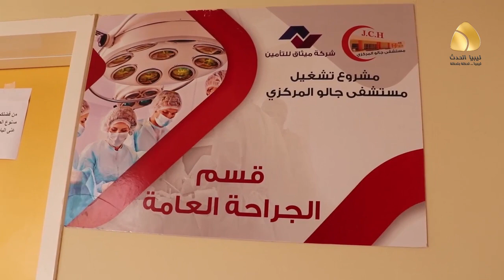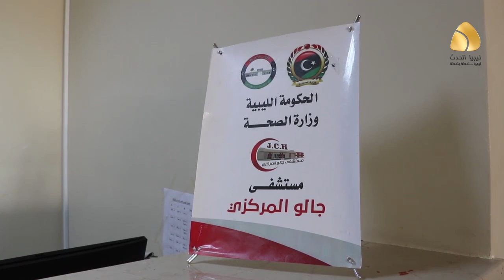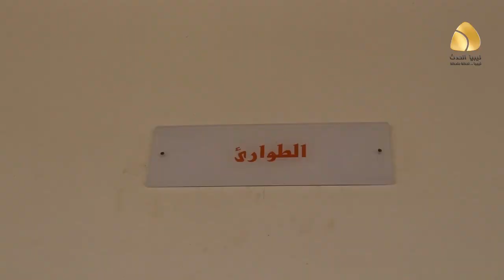استياء المواطنين من ضعف الخدمات الطبية للشركة المشغلة لمستشفى جالو المركزي